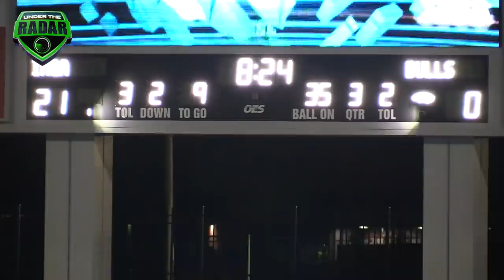🔥🔥 IMG Academy (FL) vs Northwestern (Miami, FL) | UTR Highlight Mix 2017